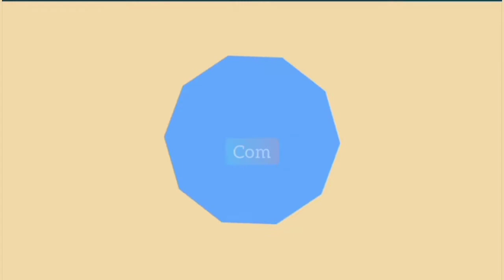😻🌸PRODUZI uma LINDA peça INFANTL de ENCOMENDA✨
Vlog fazendo peça infantil